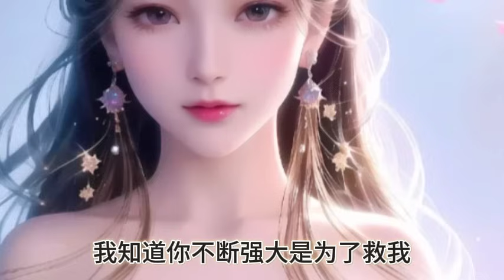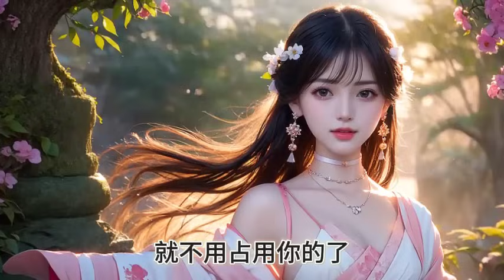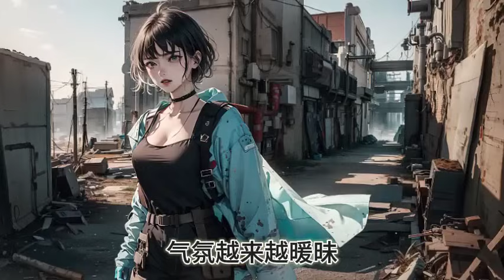最新《师傅送给我最后的礼物》四十八集890-892集\一劍成魔 师傅临死前，让我自废修为，为他守孝五年，竟没想到，这是师傅送给我最后的礼物!魔剑独尊，开局自废丹田